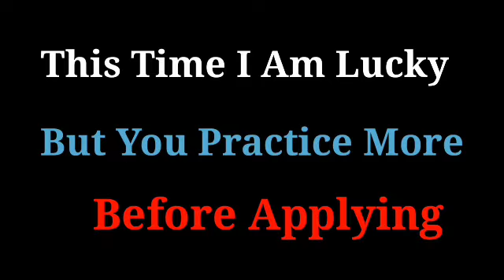✨ New Trick to Roulette